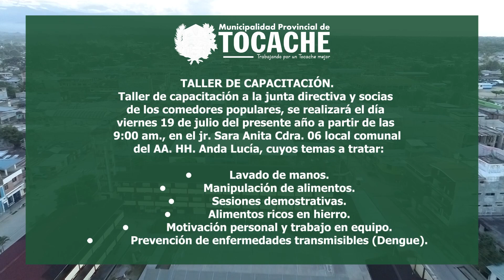Taller de capacitación a los comedores